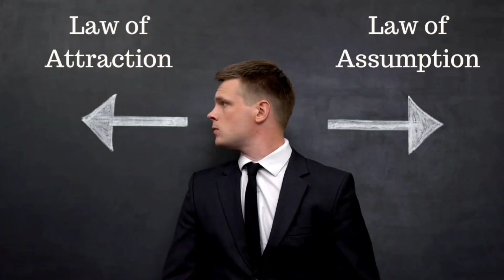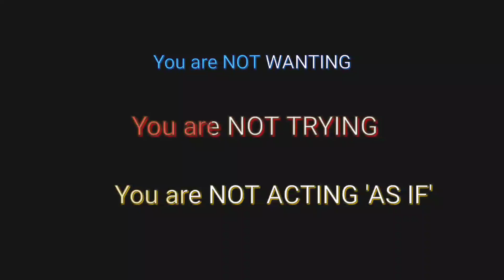Neville Goddard's Law of Assumption Changed My Appearance 🔥 | My Success Story & Explanation ✨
I have shared my law of assumption success story on how I used it inadvertently and changed my appearance and confidence levels. Law of Assumption is still the most misunderstood concept and a lot of people get confused between law of assumption & law of attraction. So, through my success story I have tried to explain how the law of assumption works as given by Neville Goddard.

Neville Goddard has given a short but very powerful concept and it can literally help you manifest anything and everything you want in the shortest possible time. If this concept is understood correctly and applied effectively, it will help you to manifest all your dreams and desires very fast, almost instantly! So, go ahead and watch this video.

This channel is about law of attraction, manifestation and how to manifest? You will find the secret techniques to manifest anything you want easily through law of attraction true success stories.